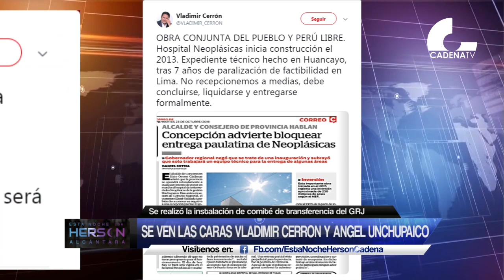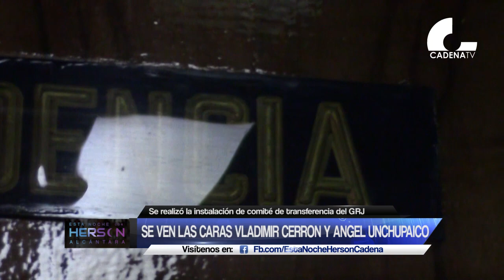Se ven las caras Vladimir Cerron y Angel Unchupaico